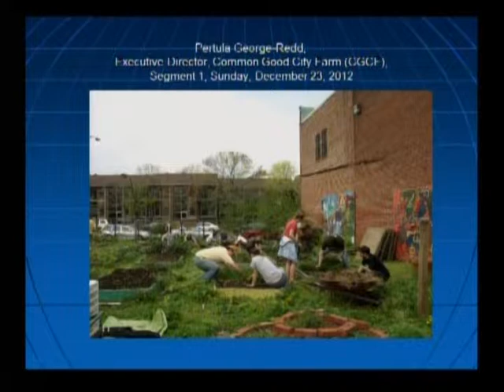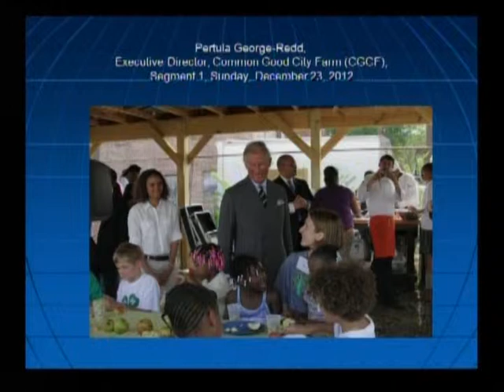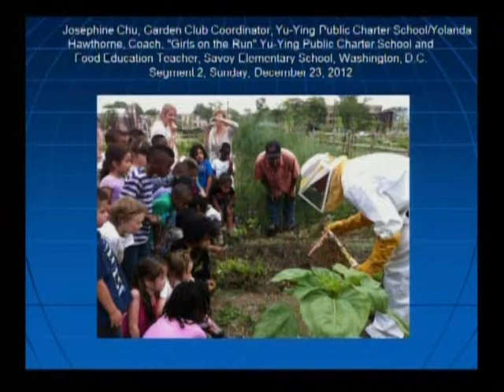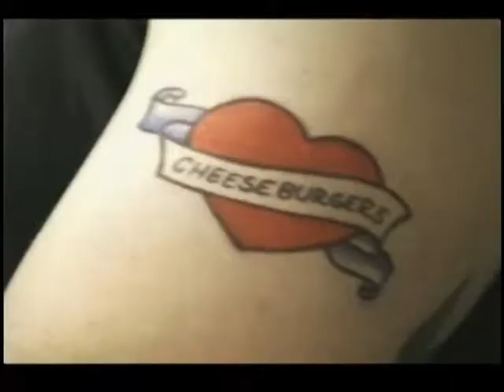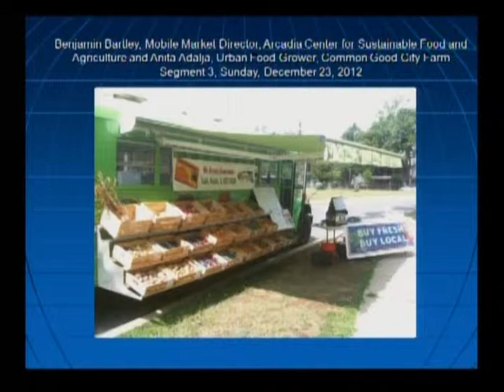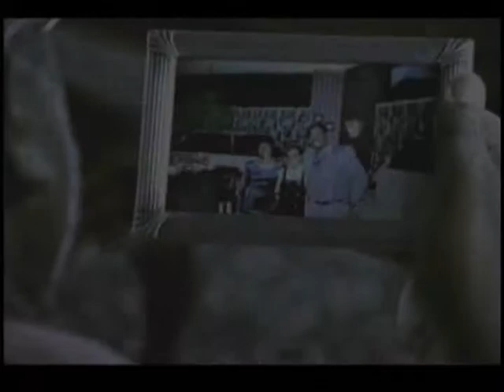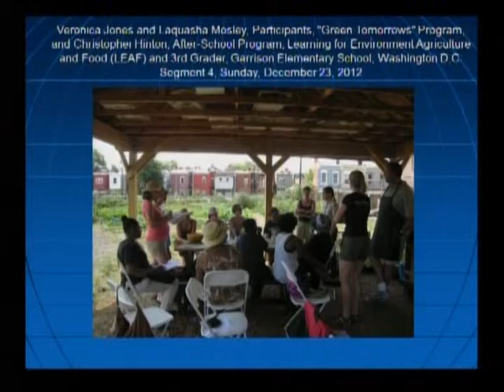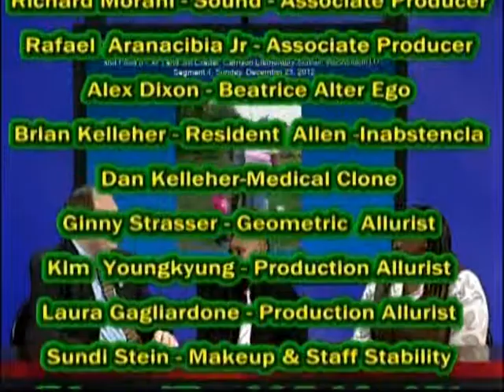Growing Food, Educating the Generations, Cultivating Community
Studio Guests:

Pertula George-Redd, Executive Director, Common Good City Farm (CGCF)

Josephine Chu, After-Care Teacher & Garden Club Coordinator, Washington Yu-Ying Public Charter School and Yolanda Hawthorne, Coach, "Girls on the Run" Washington Yu-Ying Public Charter School and Food Education Teacher, Savoy Elementary School, Washington, D.C. Public School System

Benjamin Bartley, Mobile Market Director, Arcadia Center for Sustainable Food and Agriculture and Anita Adalja, Urban Food Grower, Common Good City Farm

Multigenerational Family & Local Food:  Laquasha Mosley(Mother), Participants, "Green Tomorrows" Program, and Christopher Hinton(Son), After-School Program, Learning for Environment Agriculture and Food (LEAF) and 3rd Grader, Garrison Elementary School, Washington D.C. Public School System
       Common Good City Farm is committed to cultivating a stronger, healthier, and more sustainable community. Founded in 2007, our mission is to grow healthy food that empowers low-income DC residents to meet their nutritional needs through direct service and hands-on education. This primary program site allows at-risk area residents to access fresh produce while serving as a catalyst for environmental change and an educational platform for children and adults. Going forward, Common Good seeks to refine and replicate a new model for developing community-based urban food systems.

        At the core of the CGCF operation is the Green Tomorrows Program, which offers an empowering opportunity for low-income area residents to obtain fresh, healthy produce. Our means of food distribution recruits at-risk individuals for hands-on learning opportunities that teach an array of skills, from growing fresh herbs to shopping for healthy food on a tight budget. Through our LEAF (Learning for Environment, Agriculture, and Food) program we provide an array of valuable activities that fight the epidemic of childhood obesity, educate young people, and reduce food insecurity.

        Growing Gardens Workshops of CGCF provides free skills training to nearly 300 community members each year, empowering them to start container gardens, compost household food waste, and serve healthier meals to their families.   The Small Enterprise program enhances CGCF's financial viability by generating revenue and supplementing donors' dollars. CGCF sells herbs and specialty produce to local businesses and non-profits. Finally, it generates widespread community support as more than 300 individuals contribute their time and talents to CGCF as volunteers each year.